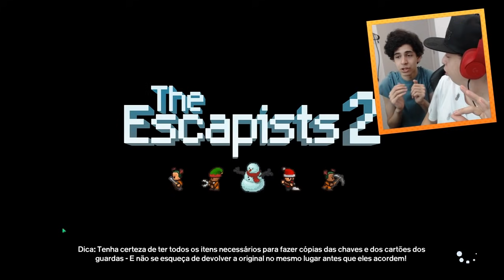O JAZZGHOST POLICIAL CHEGOU BRAVO ! - The Escapist 2